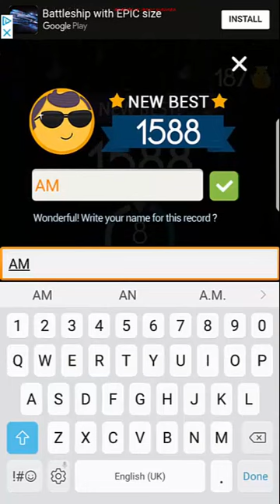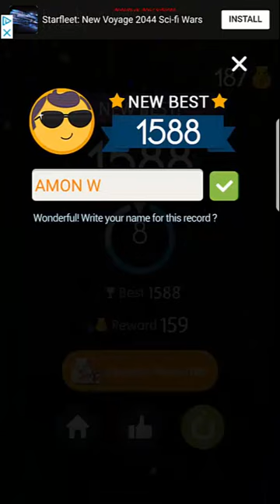Jewel Games 2018. Beat my record . Android Gameplay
✌Download Game For Android:
✌About This Game: